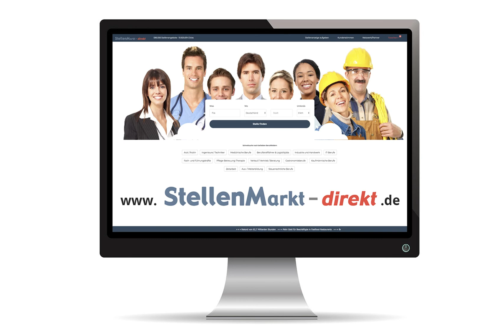Elektrotechniker (m/w/d) in Bühl, gesucht:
Wir suchen zum nächstmöglichen Zeitpunkt

Elektriker, Haustechniker, Servicemonteure,
Hausmeister (w/m/d)

Die Stellenbesetzung erfolgt für unser Tochterunternehmen Apleona HSG Südwest GmbH an den Standorten Bühl, Homburg und Karlsruhe.

Unsere APLEONA-Pluspunkte:
• Einen unbefristeten Arbeitsvertrag mit leistungsgerechter Vergütung
• Eine zukunftssichere Tätigkeit in einem wachsenden, weltweit tätigen Konzern
• Ein Jobrad kann über Apleona geordert werden
• Hochwertige Arbeitskleidung und funktionales Werkzeug
• Zusammenarbeit in einem Team, das sich durch Wertschätzung und eine offene Kommunikation auszeichnet
• Exklusive Mitarbeiterangebote mit hochwertigen Sonderkonditionen
für Produkte und Leistungen renommierter Hersteller und Marken
• Die Möglichkeit, sich persönlich und fachlich weiterzuentwickeln
mittels interner und externer APLEONA Fortbildungsprogramme

Das bringen Sie mit:
• Erfahrung im Bereich Facility Management
• Erste Berufserfahrung
• Kunden- und technikorientierte Arbeitsweise
• Professionelle Nutzung der gängigen MS-Office Anwendungen
• Führerschein der Klasse B

Sprechen Sie uns an:

Für Rückfragen kontaktieren Sie bitte
Kira Hertle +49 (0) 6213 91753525

Wir freuen uns auf Ihre vollständigen Bewerbungsunterlagen mit Angaben zu Ihrem nächstmöglichen Eintrittstermin und Ihrer Gehaltsvorstellung.

Wir bitten Personalberater und -dienstleister von einer Kontaktaufnahme abzusehen. Die angegebene Telefonnummer und E-Mailadresse sind
ausschließlich für Bewerber gedacht.

Unsere Stellenausschreibungen richten sich an alle geeigneten Bewerber unabhängig von Geschlecht, Alter, Behinderung, Religion, Weltanschauung, ethnischer Herkunft oder sexueller Identität.

Wir sind APLEONA - rund 20.000 engagierte Kollegen | über 100 Standorte in Deutschland | eines der führenden Unternehmen in der Facility
Management Branche. Für unsere nationalen wie internationalen Kunden betreiben und verwalten wir Immobilien sowie Liegenschaften und bieten das komplette Spektrum aller Immobiliendienstleistungen an. Dabei
stehen wir für innovative, zukunftsorientierte und leistungsstarke Lösungen. Der Schlüssel unseres Erfolges sind das permanente Engagement und Know-how unserer Mitarbeiter sowie langfristige und nachhaltige
Kundenbeziehungen.

Bild: Adobestock